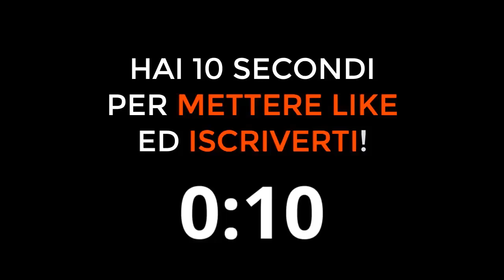CASSANO parla di OSIMHEN! Ecco cosa pensa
Cassano parla di Osimhen
Cosa pensa Cassano di Osimhen